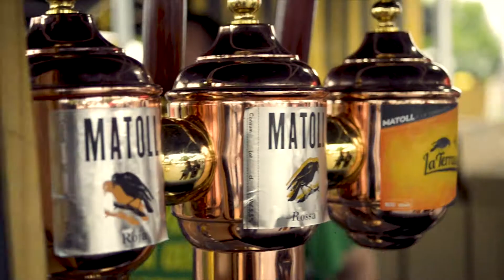Pròximament...6a Fira de la Cervesa Artesana de Tàrrega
6a Fira de la Cervesa Artesana de Tàrrega.
2 de juny a Can Colapi (Espai Reguer) de Tàrrega.
14 productors de cervesa, food trucks, concerts, escalabirres i moltes sorpreses més!